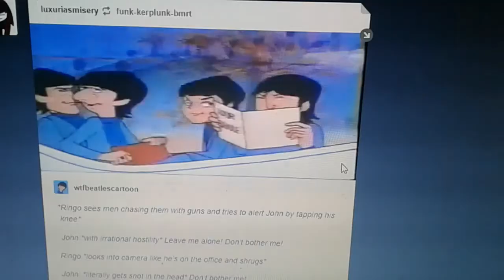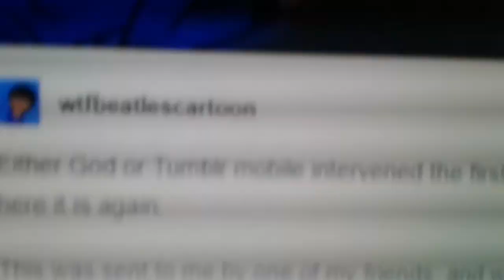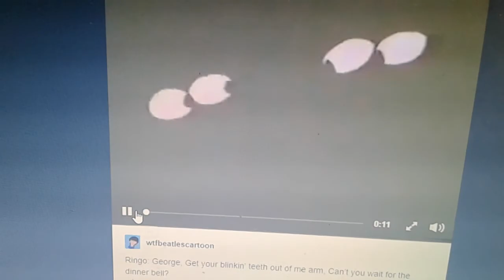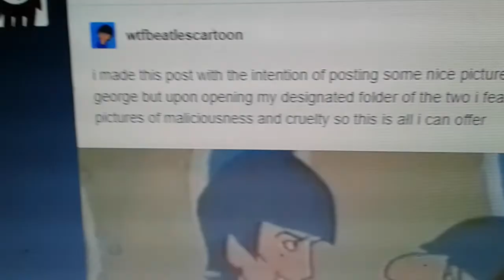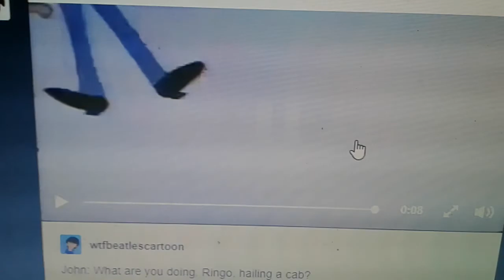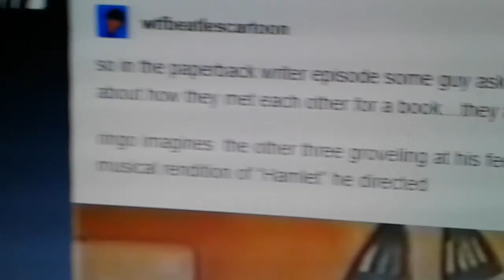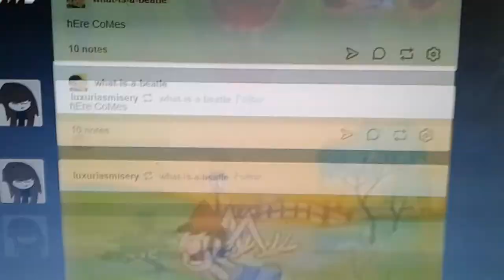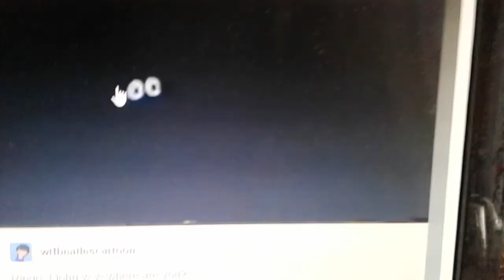Beatles cartoon hell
Yes its a thing.